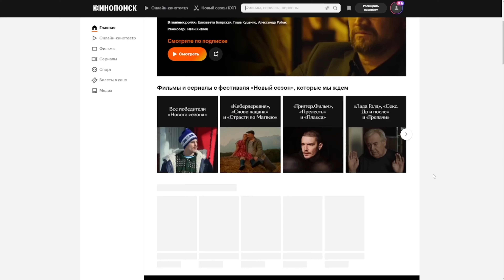Полтапов: Совет всем молодым хоккеистам, игра в углах, как обыграть высокого защитника \ ЦСКА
Привет, на связи Hockey Stigg [Хоккей Стигг]. Прохор Полтапов обладатель Кубка Гагарина в составе ЦСКА и одно из открытий прошедшего плей-офф. В этом видео он поделиться с нами серкретами игры в углах, перед воротами противника, как обыграть высокого защитника и конечно поделиться советом для всем молодых хоккеистов.